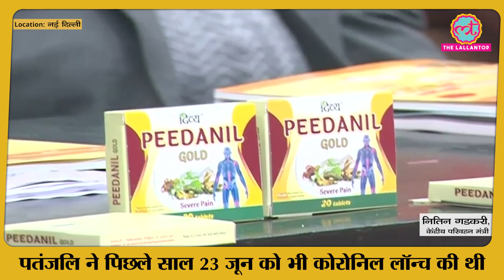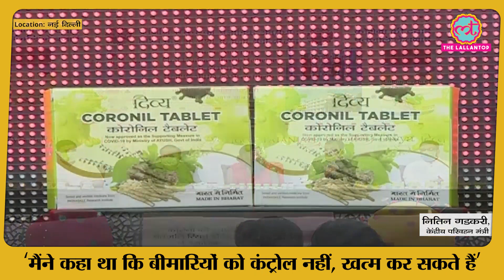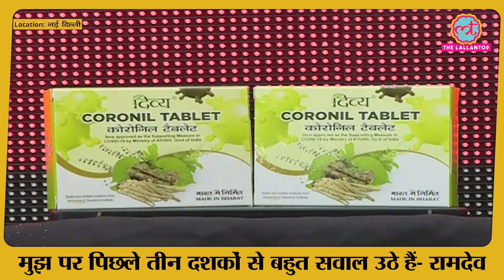Baba Ramdev ने Modi सरकार के मंत्री Nitin Gadkari और Harsh Vardhan के सामने लॉन्च की Corona Medicine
Ramdev, Yoga Guru and the founder of Patanjali, has released the scientific research paper on the "first evidence-based medicine for coronavirus" by his organisation, 'Coronil'. Ramdev released the research paper in the presence of Union Health Minister Harsh Vardhan and Union Minister Nitin Gadkari. Coronil is the medicine for which the scientific research paper has been released. Coronil, which was launched in June last year, was first advertised as a cure for the coronavirus infection but later licensed as an "immunity booster" after controversy on its trial data and composition.